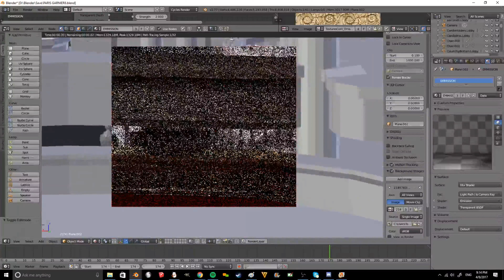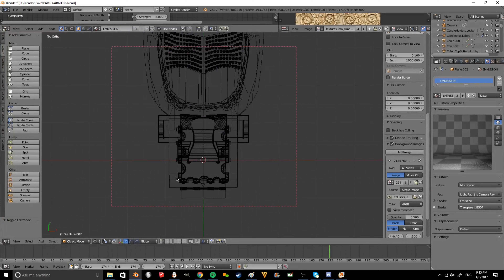Paris Garnier UPDATE - Blender Timelapse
Just a little update to show what has changed and that I've redone from part 2!

DeviantArt: Miscelatore